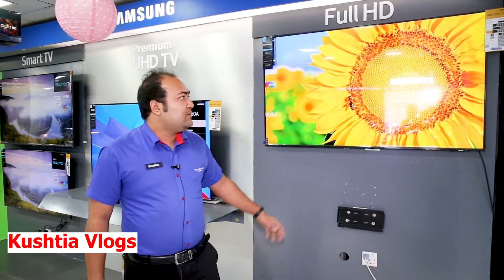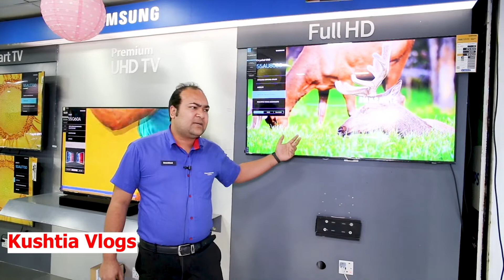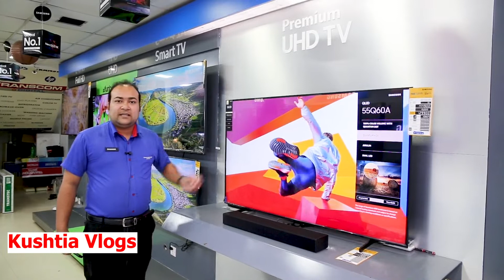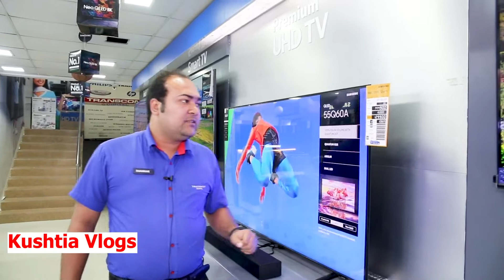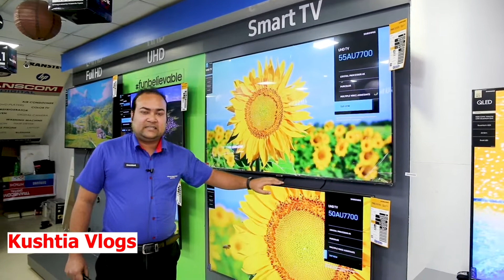Samsung Bangladesh Transcom Digital Samsung Showroom